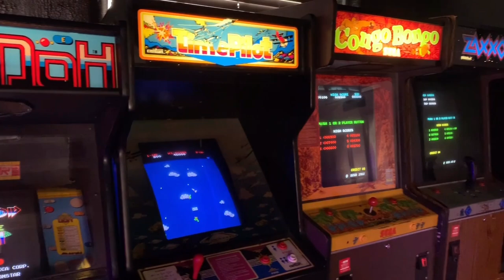Richard Reese | Tour Vlog #1 | Wichita, KS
First stop on my tour was Wichita, KS. Here's my first attempt at Vlogging. Just a little taste of the road life.